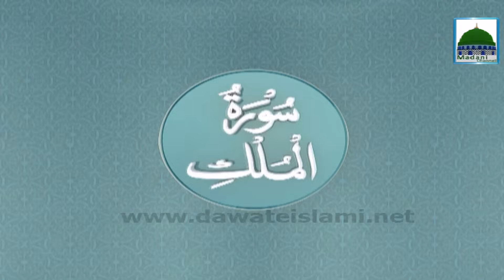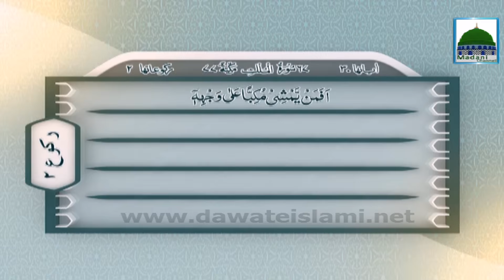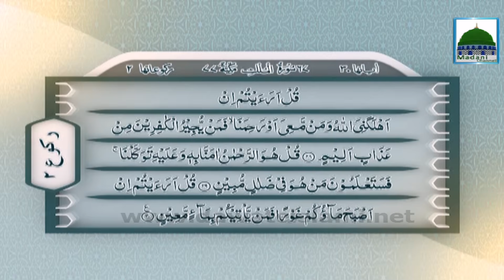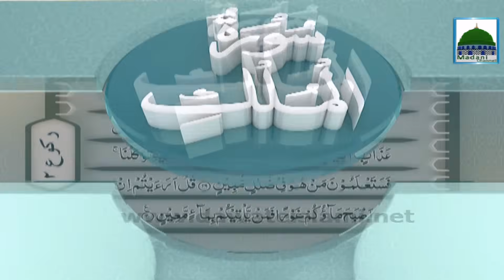Complete Recitation - Surah Mulk - Chapter 29 - Ruku 01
Watch beautiful Quran recitation of Surah Al Mulk in very sweet voice of Qari Asad Madani of Dawat e Islami.

Enjoy with love, respect and devotion.